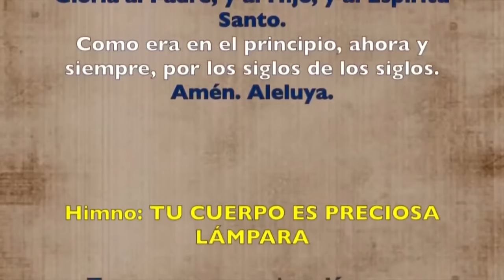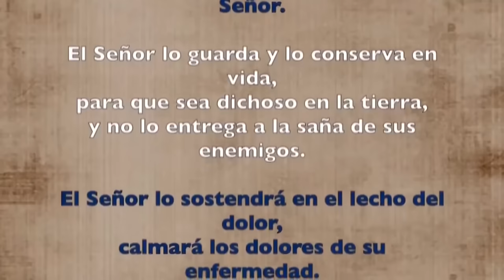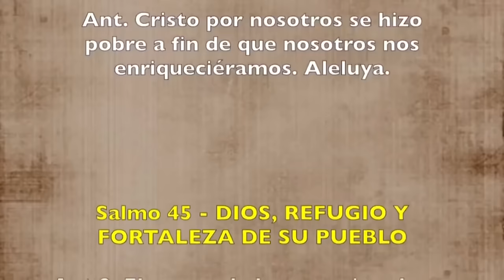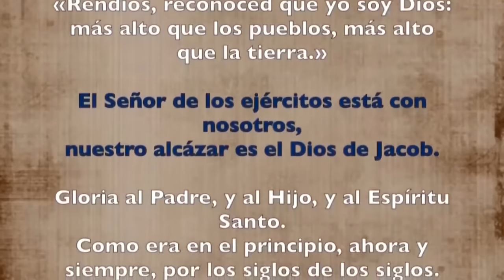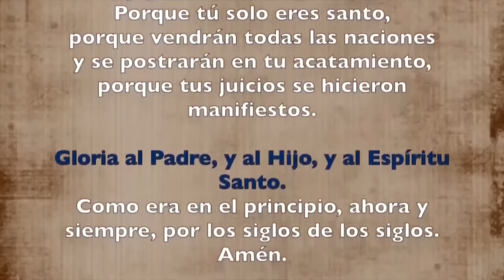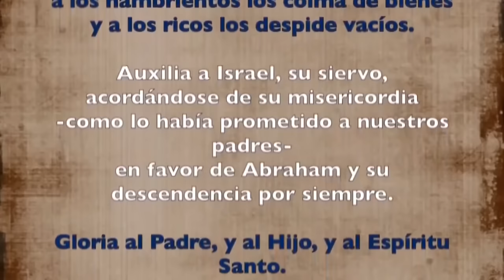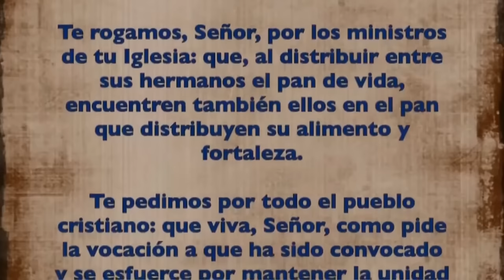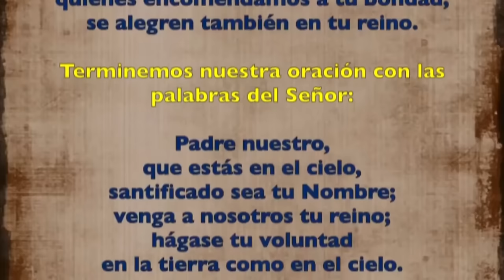Oración de la tarde (Vísperas), VIERNES 03 DE MAYO 2024 | V SEMANA DE PASCUA | cathopray